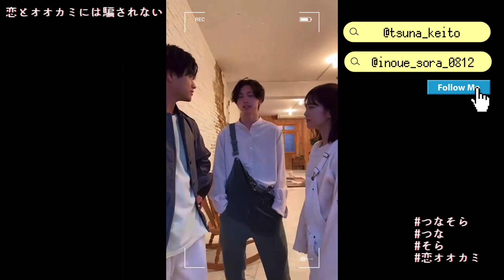【綱啓永/井上想良】つなそらファン必見！恋オオカミまとめ【ファンビデオ風】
ABEMA「恋とオオカミには騙されない」出演中のつなそらファン必見！

二人のことがさらに好きになること間違いなし！

綱啓永／俳優（22歳）

第30回ジュノン・スーパーボーイ・コンテストのグランプリ。
「騎士竜戦隊リュウソウジャー」ではリュウソウブルー／メルト役を演じるなどドラマや映画などで活躍している。

井上想良／俳優（22歳）

デビュー１年目で連ドラにレギュラー出演するなど今後が期待される俳優。